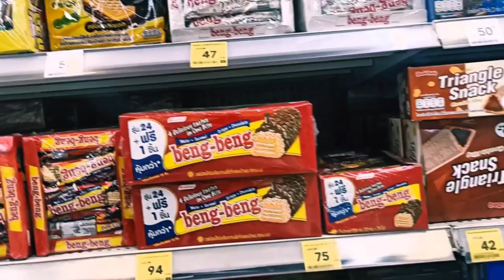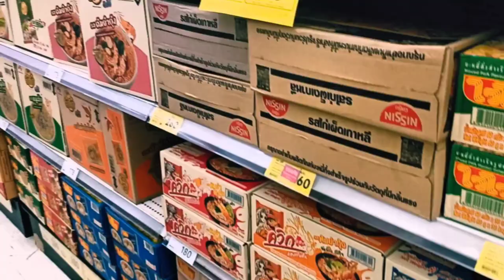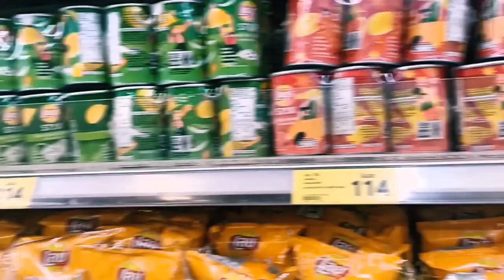@Snacks, biscuits in small wholesale Thailand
Снеки, печенье мелким оптом Таиланд